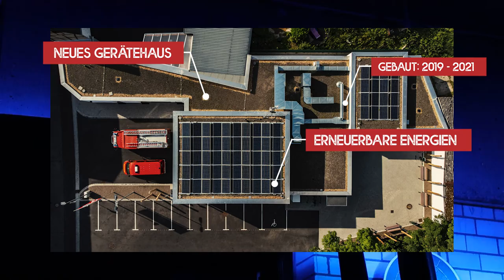Feuerwehr Wachtberg - Löschgruppe Pech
Entlang der L158 zwischen Meckenheim und Bonn Bad Godesberg sorgt die Löschgruppe Pech zusammen mit der Löschgruppe Villip im Löschzug 2 für Sicherheit. Gegründet 1935 hat sie 2021 ein komplett neues Gerätehaus erhalten. Dort sind ein LF10 der Firma Ziegler und ein MTF der Marke Eigenbau auf Basis eines VW LT35 beheimatet.